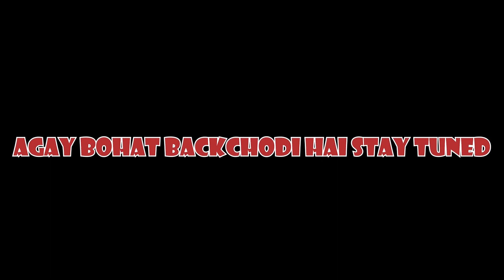He Ran Again | The Evil Within 2 | Episode 10 | MINUS - | (HINDI/URDU)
MINUS -
Ziada Dihaan Mat Lagao :)
GAME ► The Evil Within 2
Graphics Card: Nvdia GTX Quadro M3000M 4GB
Ram: 32 GB
Hard Disk: 500 kuch Hai Pata Nahi
Gaming Headset: Bloody G521
Keyboard: Thunder TGB-99
Mouse: Thunder TGB-99
Tripod: Apkina-2284
Chair: Hai Per Gaming Nahi Hai Lelonga Wo Bhi
Desk: Wo Bhi Gaming Nahi Hai
Lights: Ek Hi Hai Naam Pata Nahi Kia Hai Upper Lagi Hui Hai
Background: Deewar Pe Piche Posters Lage Huye Hain